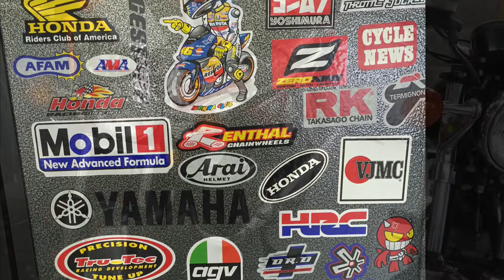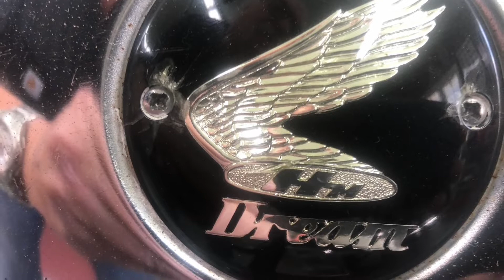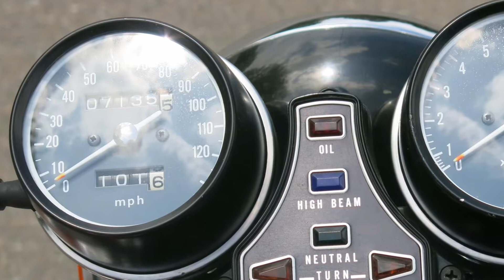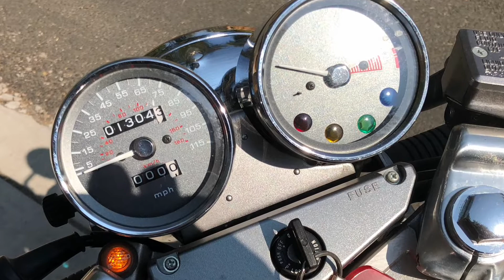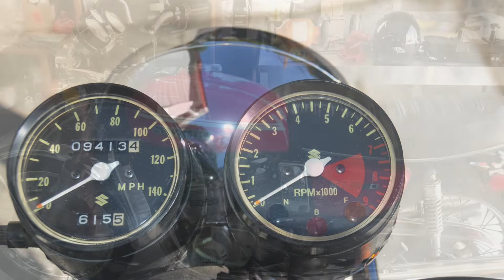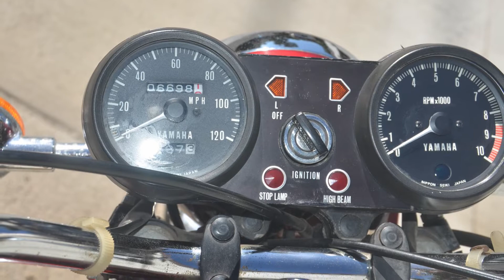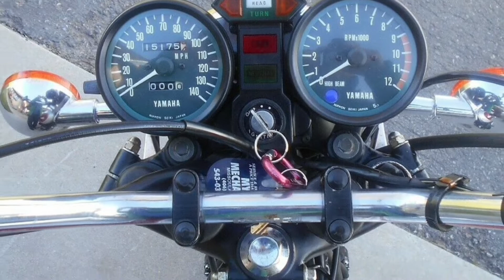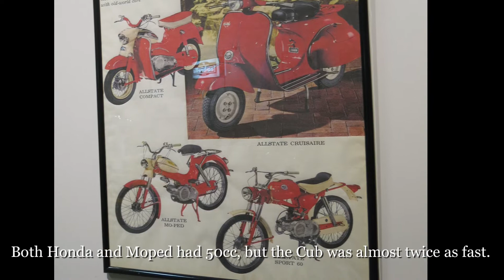Motorcycle Collection 2022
Superbikes of the 60s and 70s